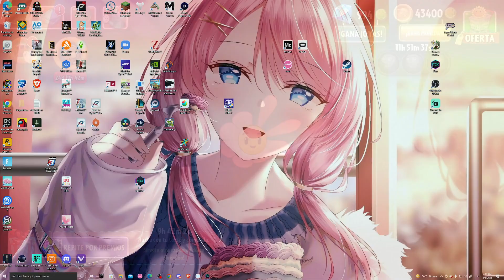¡MI NUEVA MENTA! ¡FILA.MENTA! - PLANTS VS ZOMBIES 2 - SPLASH